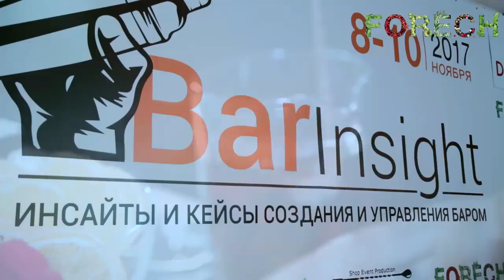Forech - экспофорум ресторанно-отельного бизнеса Боярка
Немного красоты и эмоций Forech
Разнообразие инноваций для сферы гостеприимства можно найти только на Forech - экспофорум ресторанно-отельного бизнеса!🙋‍♂️🙋‍♀️ Лучшие компании, насыщенная бизнес программа и море позитивных эмоций ждут вас на Forech - экспофорум ресторанно-отельного бизнеса до 15 ноября включительно!

- экспофорум ресторанно-отельного бизнеса! Поспешите к нам до 15 ноября в @Міжнародний Виставковий Центр! У нас много интересного! AsiaStyle boyarka.love boyarka.TV